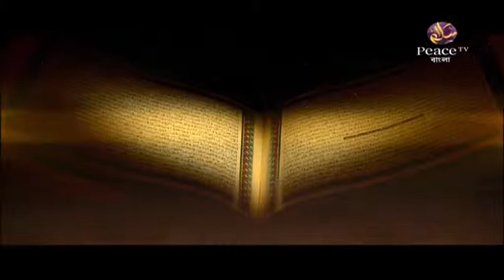৬৪. আসুন কুরআন দিয়ে জীবন গড়ি। শাইখ আব্দুর রাহমান মাদানী। পিস টিভি বাংলা